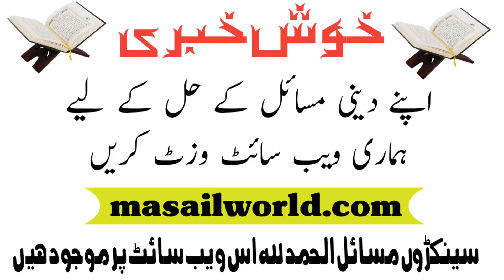बीवी के पिछले हिस्से में हमबिस्तरी किया तो क्या निकाह टूट जायेगा? | Bivi Ke Pichle Hisse Me Sohbat?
Facebook par Follow karen

Editor : Azhar Alimi
Orator : Azhar Alimi